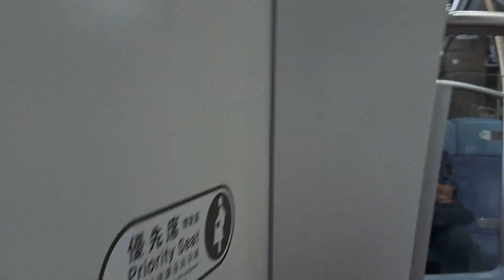1128次苗栗發車經由山線開往基隆的銀綠色微笑號EMU900型十輛一編組EMU923區間車，511次七堵發車經由海線開往新左營的E212+E234雙電頭+新式自動門莒光號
112/7/12七堵站8:11分拍攝1128次苗栗發車經由山線開往基隆的銀綠色微笑號EMU900型十輛一編組EMU923區間車，511次七堵發車經由海線開往新左營的E212+E234雙電頭+新式自動門莒光號